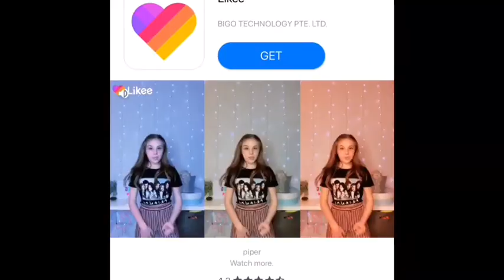Watch Me Edit :p